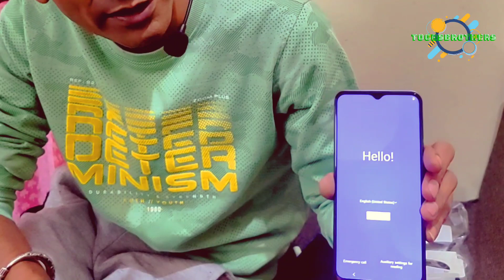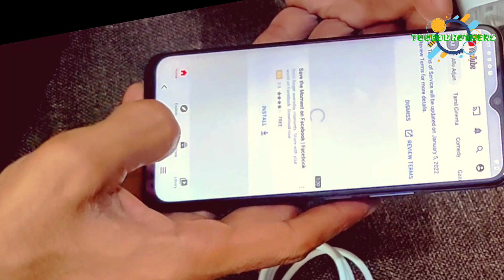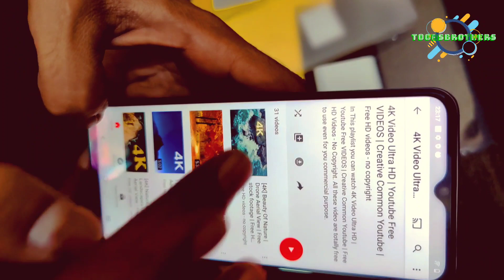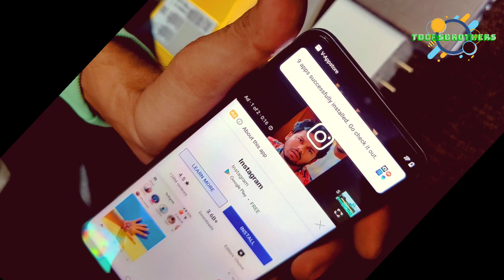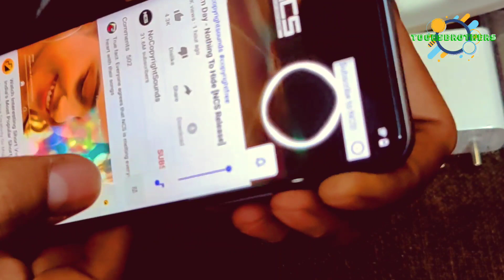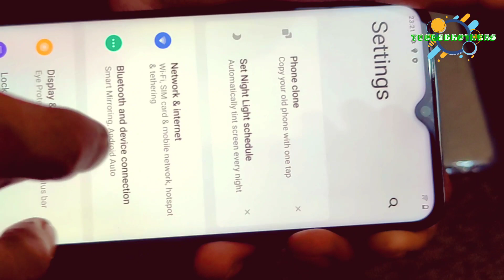iQOOZ3 Smartphone Unboxing | Review | Almond | Snapdragon 888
Qualcomm Snapdragon 768G 5G processor, 7nm chip and octa-core processor. 55W FlashCharge can charge the 4400mAh battery up to 50% in just 19 minutes* and a full charge in just 50 minutes* 64MP AF Main Camera with f/1.79 Aperture supported by GW3 sensor loaded with professional features like 4K videos @ 60FPS, EFB Autofocus Tracking and more.

Processor Qualcomm Snapdragon 768G · Front Camera 16MP · Rear Camera 64MP + 8MP + 2MP · RAM 6GB · Storage ...
Battery capacity (mAh): 4400
Release date: 25th March 2021
Weight (g): 185.50

iQOO Z3 5G (Ace Black, 6GB RAM, 128GB Storage) | India's First SD 768G 5G Processor | 55W FlashCharge | Upto 9 Months No Cost EMI | 6 Months Free Screen Replacement

My tripod = YOZTI 7 Feet Long Tripod Stand...

My green screen = Hanumex® Green Backdrop Background Accurate 8 x12 FT for Chromakey Live Stream Video Recording Editing Gaming Kine Master MX takatak YouTube Video Shooting

My mic = Shure PGA31-TQG Headset Condenser Microphone

Boya BY-M1 Pro Omnidirectional Lavalier Condenser Microphone with Gain control, Headphone-out, Noise cancellation for iPhone Android Smartphone DSLR Camera Camcorder Audio Recorder YouTube(20ft Cable)

My Game pad = Redgear Pro Wireless Gamepad...

iQOO Z3 Firs
iqoo z3 detailed review
iqoo z3 camera review
iqoo z3 5g review
iqoo z3 full review
iqoo z3 quick review
iqoo z3 5g detailed review in 2021
 iqoo z3 review in hindi
iqoo z3 review hindi
iqoo z3 detail review
iqoo z3 long term review
iqoo z3 vs oneplus nord ce 5g
iqoo z3 gaming review